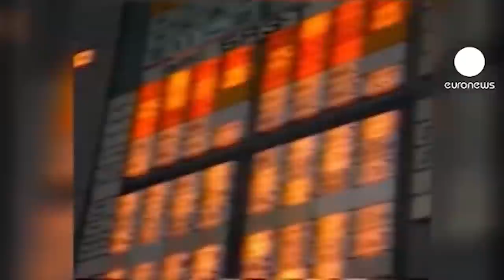Chernobyl's First Victim Could Never Be Recovered. Here's Why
A coffin made of rubble and debris and a man stuck in the belly of the beast forever. Chernobyl’s first victim reveals new details about just how catastrophic the disaster was.